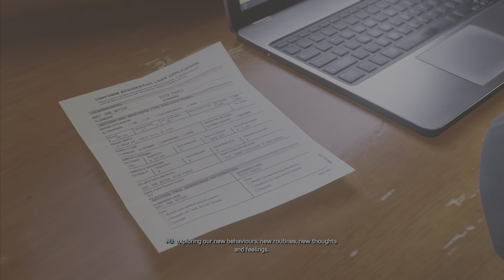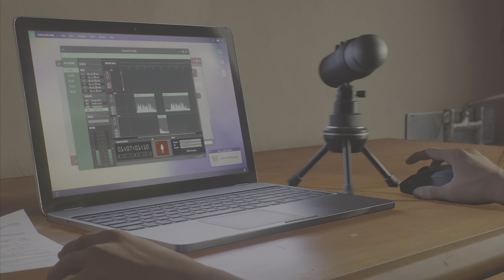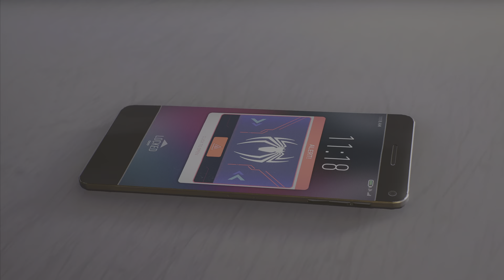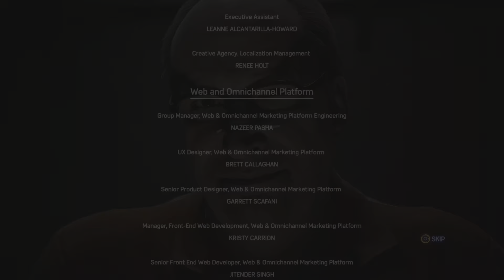Together! - SPIDER-MAN 2 - The End - Walkthrough Gameplay - Part 24 Finale - (Full Game) PS5 - 4K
Welcome along to my play-through of this highly anticipated web slinging sequel,I hope you enjoy this relaxing no commentary style video